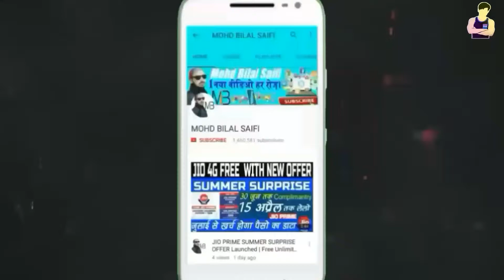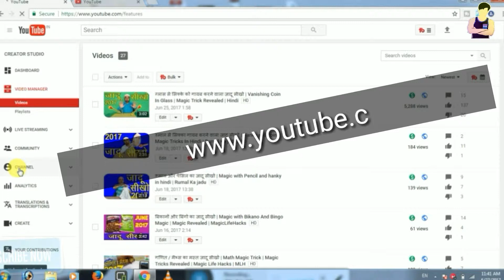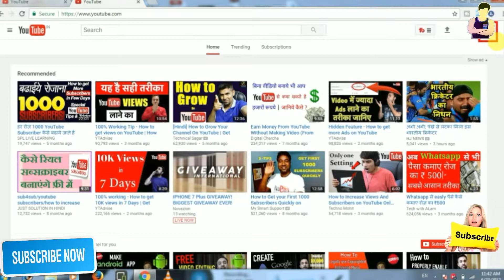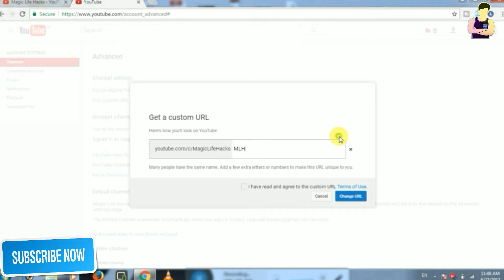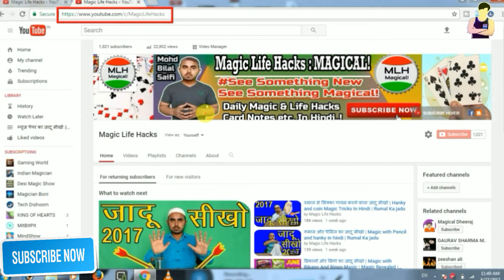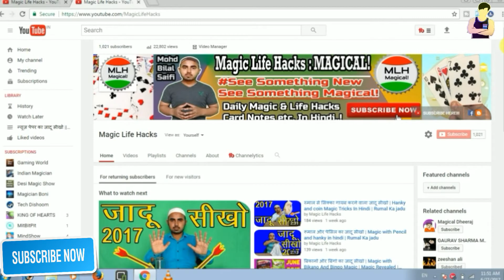How To Claim A Custom URL For YouTube Channel in Hindi || Mohd Bilal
Asus Core i5 8th Gen -

RealmeU1(BraveBlue,4GB 64GB)